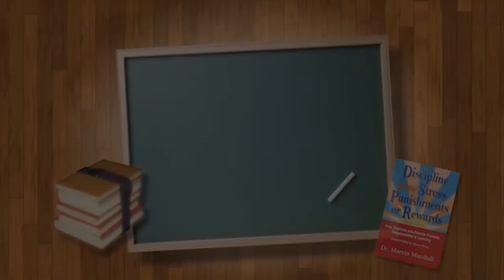Module 42 - A Letter from an Elementary School Teacher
This module shares a letter from an elementary school teacher demonstrating the effectiveness of 'Teaching the Levels' and then 'Checking for Understanding' with her most challenging student.